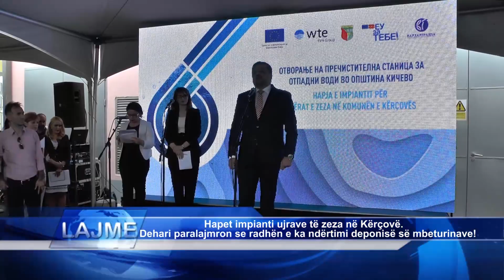Hapet impianti ujrave të zeza në Kërçovë Dehari paralajmron se radhën e ka ndërtimi deponisë së mbet